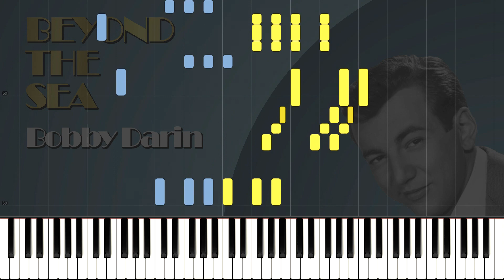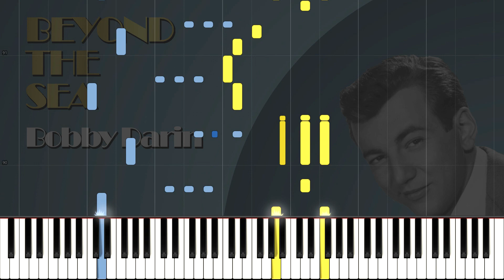Bobby Darin - BEYOND THE SEA (Piano Tutorial)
Beyond the Sea was big band record released in late 1959. Original version was "La Mer" written by Charles Trenet in 1945 with French lyrics. Darin's version has been used in movies like "Finding Nemo", "Goodfellas" or in the videogame "Bioshock".
- Wikipedia